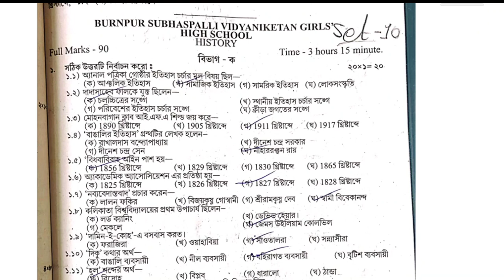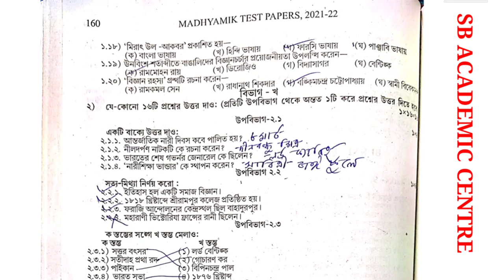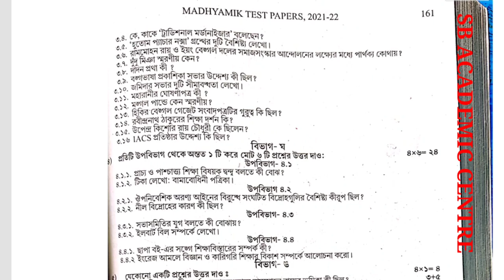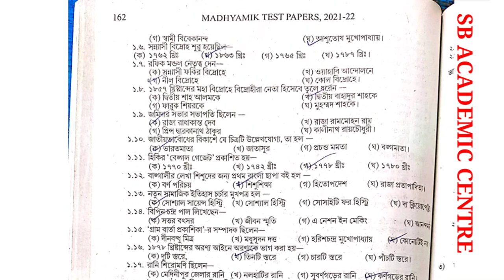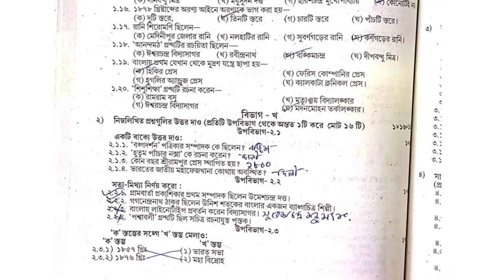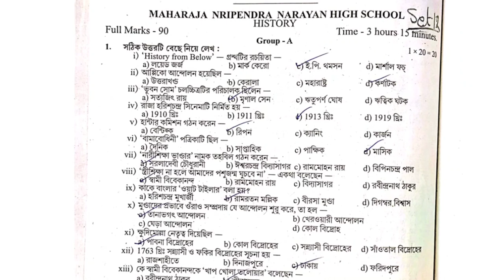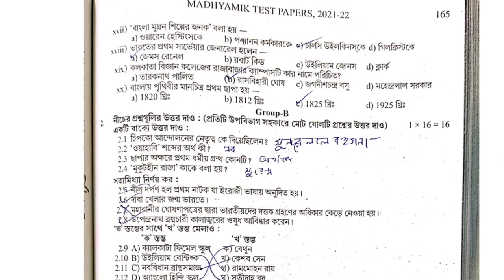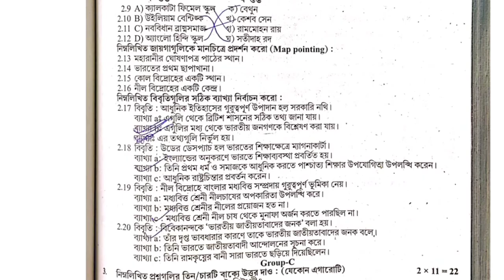TEST Papers Solved 2022 Madhyamik history Page 159 & 161 & 164 Secondary Wbbse 2022 Class 10 /ইতিহাস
2022  সালে স্কুল থেকে জেড টেস্ট পেপার দিয়েছে সেগুলো নিচে সলভ করা আছে

2022 madhyamik  Test Paper solved history Page 159

 2022  test paper solution history page 159

 history 2022
Samrat exclusive